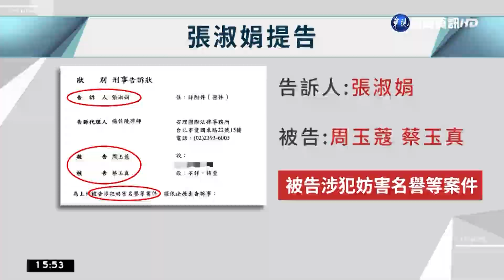遭指蔣孝嚴緋聞對象 張淑娟爆哭告周玉蔻｜華視新聞 20220926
資深媒體人周玉蔻和蔡玉真，在節目中公開指出，前中國小姐張淑娟是蔣萬安父親蔣孝嚴的緋聞對象，張淑娟今(26)日在律師陪同下，到北檢按鈴提告。但原定早上10點30分張淑娟要抵達北檢，周玉蔻卻突然出現，鞠躬向張淑娟道歉，一度傳出張淑娟因此決定不來北檢了；直到周玉蔻離開，張淑娟才現身，掩面痛哭，好幾度強調自己絕對沒有和蔣孝嚴過從甚密，並表示一定對周玉蔻和蔡玉真提告到底，道歉是沒用的！